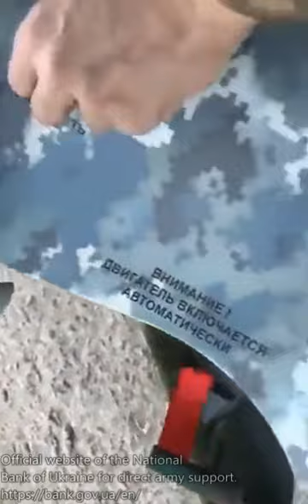RUSSIAN WAR OF UKRAINE 2022-03-10 Russian intelligence drone Eleron-3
Russian Eleron-3 reconnaissance
drone seized by the Ukrainian side.
NahuirusKorabl
Official website of the National Bank of Ukraine for direct army support.